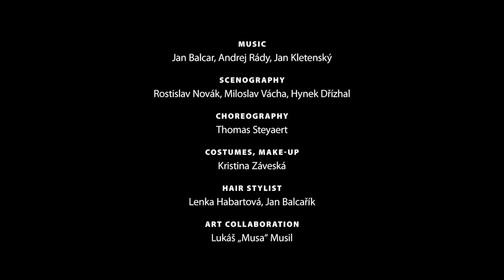Cirk La Putyka I RISK (Trailer)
What is Risk? What is risk in life? What does risk mean in the circus? What happens to you when you come to an edge: hold onto it and continue with a new experience? But what if you fall off that edge and have to begin a new life from scratch? Is it possible to find freedom, happiness, euphoria, to be able to laugh and live, not at only one hundred percent, but at a million percent; even if you have a disability? Could it be true that taking risks is equivalent to living?

"Cirk La Putyka was able to bring to this show a dose of imagination and madness, especially at moments when working with handicap in the center of the scene. As stated above, it is the circus with great C."
Philippe Faner, Le Provance | 02/03/2013

"The performance Risk is a brave and risk taking adventure. It's an important component in the European contemporary circus art."
Tilde Björfors, Art director of Cirkus Cirkör, Sweden

Risk is part of the international project LACRIMAE, which is produced in collaboration of three circus companies: Cahin Caha (FR), Cirkus Cirkör (SW) and Cirk La Putyka (CZ).

Disciplines: trampoline, cyr wheel, juggling, floor acrobatics, aerial ring, contemporary dance, clownerie, puppets, etc.

Cast: Petr Valchář, Jiří Kohout, Zuzana Havrlantová, Kajsa Bohlin, Marc Brillant, Mikko Karhu, Petter Wadsten, Jan Balcar, Andrej Rády, Jan Kletenský

Direction, concept: Rosťa Novák a spol.
Scenography: Rosťa Novák, Miloslav Vácha a Hynek Dřízhal
Costumes, Make-up: Kristina Záveská
Visual cooperation: Lukáš "Musa" Musil
Hair stylist: Lenka Habártová, Jan Balcařík
Sound design: Jan Středa, Robert Matoušek
Light design: Jan Mlčoch, Ondřej Kyncl
Choreography:  Thomas Steyaert
Camera: Jakub Jelen
Technical crew: Miloslav Vácha, Marek Rippl
Producer: Cirk La Putyka